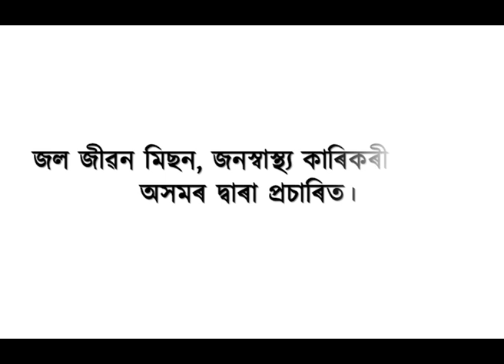"মুখ্যমন্ত্ৰীক জন্তুৰে তুলনা কৰা মানুহজন পগলাই হ'ব"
📌 "মুখ্যমন্ত্ৰী বাঘ নহয় এজন সাধাৰণ মানুহহে"
📌 ধীৰেন্দ্ৰ শাস্ত্ৰীক পাগল আখ্যা বিধায়ক আমিনুল ইছলামৰ।